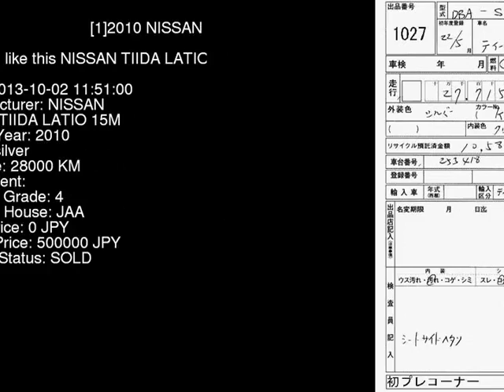2010 NISSAN TIIDA LATIO 15M SC11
the Authority on JDMs since 2007!  . Details on this car from auction in Japan